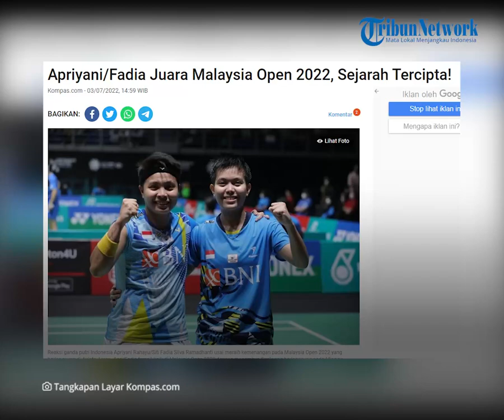Torehkan Sejarah, Apriyani/Fadia Sabet Juara Malaysia Open 2022, Pertama Bergelar di Level Super 750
TRIBUN-VIDEO.COM - Pemain ganda putri andalan Indonesia, Apriyani Rahayu/Siti Fadia Silva Ramadhanti berhasil menduduki posisi juara Malaysia Open 2022 pada Minggu (3/7/2022).

Dengan status itu, keduanya menorehkan sejarah untuk kali pertama bergelar juara turnamen bulu tangkis level Super 750.

Dikutip dari Kompas.com, Apriyani/Fadia telah merampungkan babak final turnamen Malaysia Open 2022 di Axiata Arena, Kuala Lumpur, pada Minggu (3/7/2022) siang WIB.

Keduanya menaklukkan lawan dari China, Zhang Shu Xian/ Chinazheng Yu.

Dalam pertandingan ini, perlawanan sengit terjadi antarkedua tim.

Hingga para pemain harus melewati rubber game selama 71 menit.

Dari turnamen final ini menghasilkan skor 21-18,12-21,21-19.

Kemenangan ini membawa Apriyani/Fadia menorehkan sejarah dalam laga level 750.

Meski sejatinya mereka merupakan pasangan baru.

Namun, mereka telah menembus tiga final.

Di antaranya SEA Games Vietnam, Indonesia Masters, dan Malaysia Open 2022.

Dua dari tiga laga itu, keduanya berhasil bergelar juara.

Yakni SEA Games Vietnam dan Malasyia Open.

Dalam postingan resmi Instagram PBSI, Apriyani mengibaratkan dirinya bermain di rumah sendiri.

Ia tak lupa mengucapkan terima kasih kepada penonton di seluruh Indonesia.

Terutama para supporter yang hadir di Axiata Arena.

Apriyani menjelaskan, gelar juaranya tersebut ia persembahkan kepada PBSI, pelatih, rekannya Greysia Poli, keluarga dan orang-orang tercinta.

(Tribun-Video.com/ Kompas.com)

Artikel ini telah tayang di Kompas.com dengan judul "Apriyani/Fadia Juara Malaysia Open 2022, Sejarah Tercipta!", Klik untuk baca
Penulis : Benediktus Agya Pradipta
Editor : Aloysius Gonsaga AE